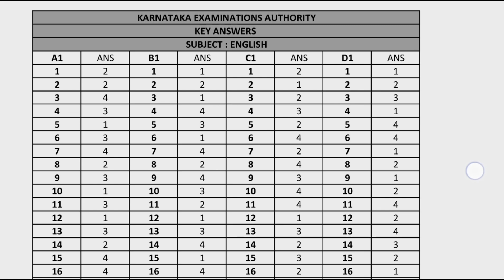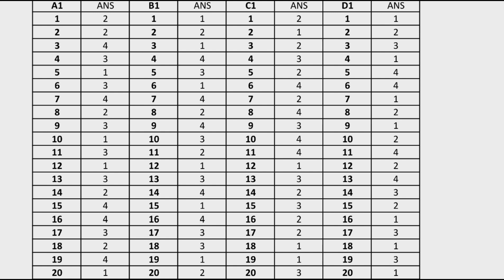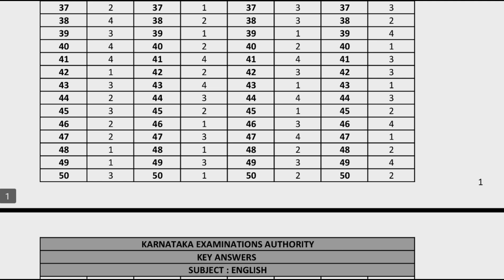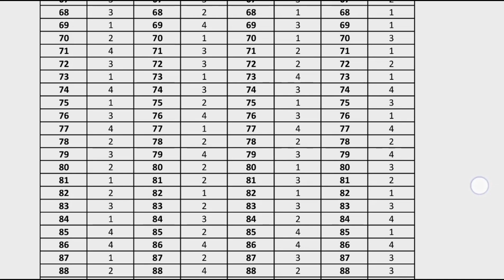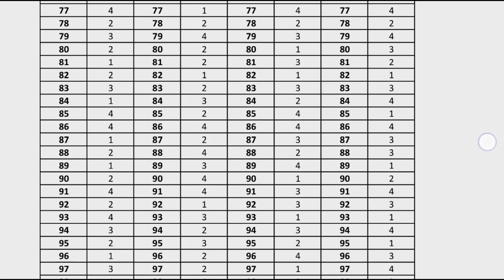K-SET | paper2 | English | kea official key answer | 24-11-2024